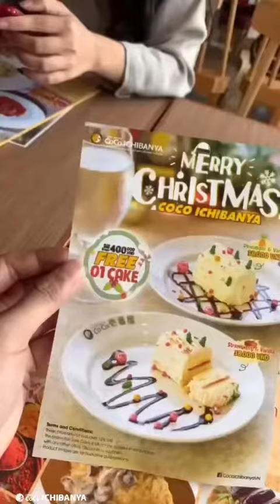Chút giòn rụm, chút béo ngậy dẻo thơm, chút hẹn hò sau dịch mình đi ăn Cơm Cà ri CoCo